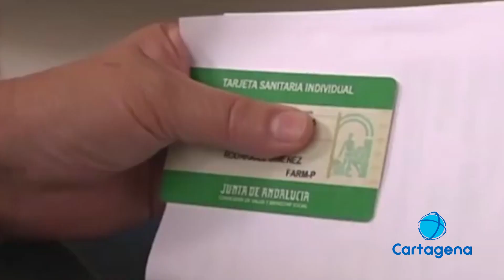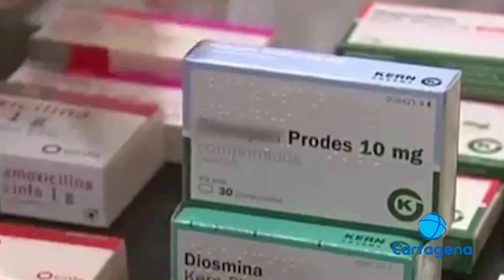Policía Nacional detiene a dos jóvenes con 9.000 pastillas de tranquilizantes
Los agentes aseguran que el aumento de la venta de estas pastillas ha ido creciendo en los últimos años